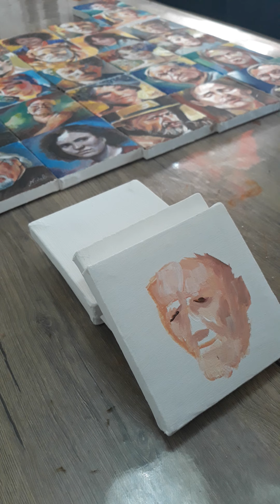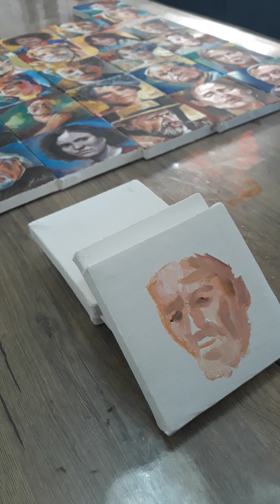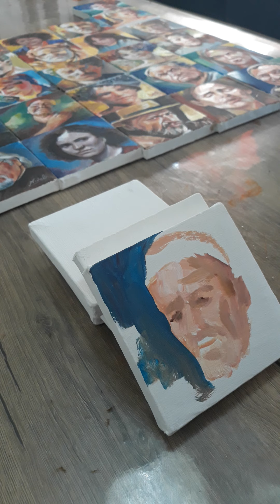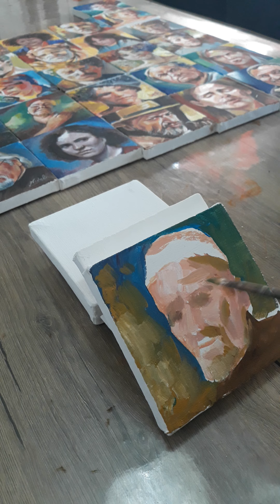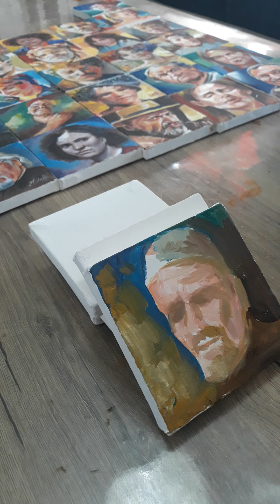سكتشات بورترية 30قطعة